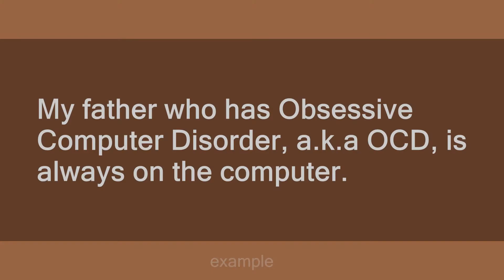Obsessive Computer Disorder